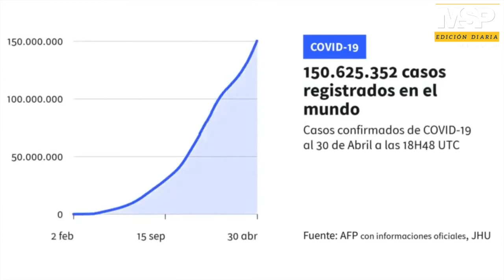MSP Edición Diaria Programa 4 de mayo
LaEntrevistadeLaMañana: Hoy se celebra el Día Mundial del Asma. Expertos comentan acerca de la alta incidencia asmática en la Isla.
SaludPública: Se multiplican las protestas contra la violencia de género en el país. Otros dos casos de agresión grave contra féminas estremecen la Isla.
No a la pena de muerte dice el gobernador, si a la implementación de la educación con perspectiva de género.
Internacionales:Llegan a 150 millones los casos de Covid19 en el mundo.